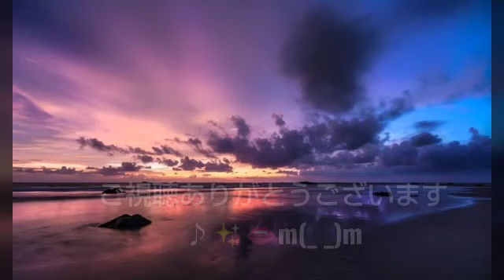母ちゃんに逢いたい🌃オリジナル🌃ソング♪✨👄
オリジナル🌃ソング、母ちゃんに逢いたい♪👄✨